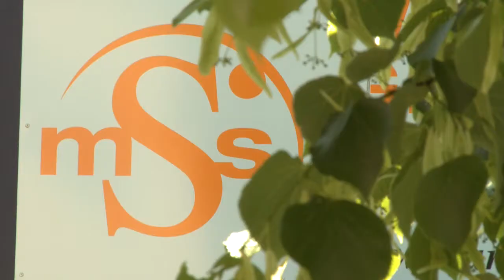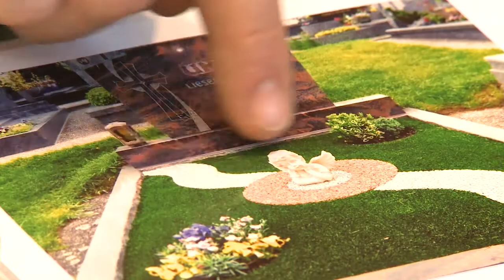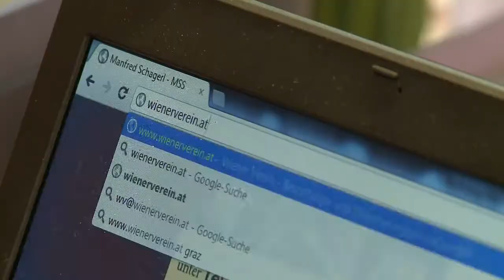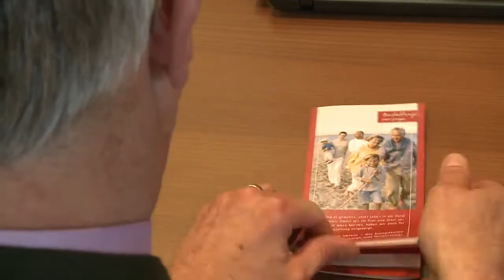Manfred Schagerl Service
Bei Manfred Schagerl am Andritzer Hauptplatz in Graz bekommen sie zu einem Thema alles aus einer Hand. Von Trauerreden über Grabgestaltung bis zur Versicherung, dem Wiener Verein.

Die neue ART der Grabgestaltung erfüllt viele Anforderungen:
Pflegeleicht, formschön, exklusiv.
Es werden spezielle Gräber mit fest gebundenem Kies nach den Vorstellungen der Kunden designed. Der festgebundene Kies bleibt in Form und verschmutzt nicht. Diese Grabgestaltungen sind dauerhaft und pflegeleicht. Auch die Kombination mit Rasenersatz verleiht der Grabgestaltung eine besondere Note.
sind viele der bereits vorhandenen Gräber und das gesamte Dienstleistungsportfolio zu sehen.

MultiMediaMarketingMarkusRenger ist als Werbeagentur ihr erster Ansprechpartner für Video- und Audioproduktionen, sowie Moderationen, Events und Management - mehr